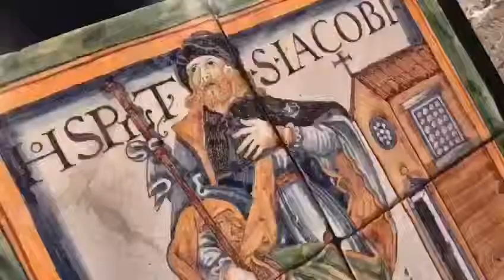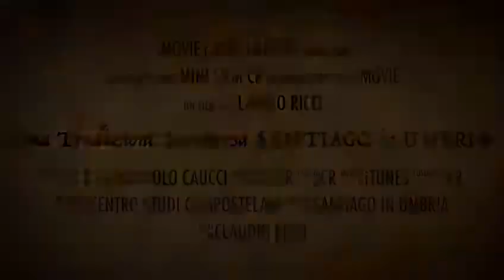Mini Film (di Claudio Ricci), su Facebook e YouTube